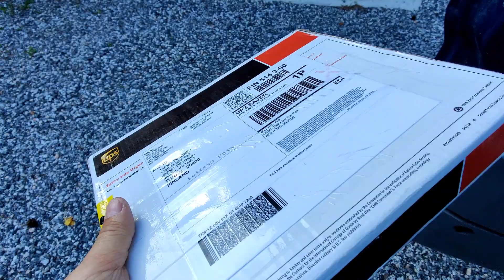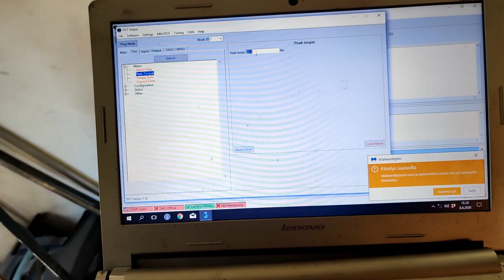Jarmo is test riding the electric mx bike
Teemu vs Jarmo weekly update with Jarmo, in this nineth build episode we are following Jarmo's progress with assembling the bike to make first test ride with it.